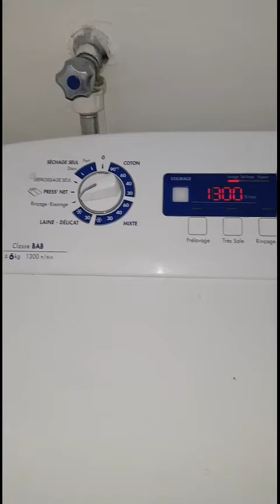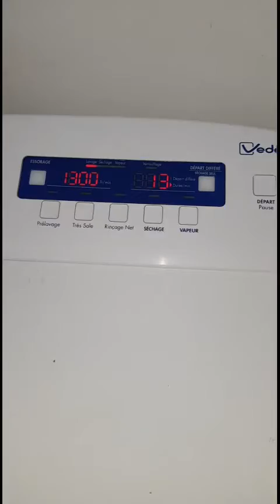Changer soi-même la courroie d'entraînement de lave-linge Vedette VLTS6134